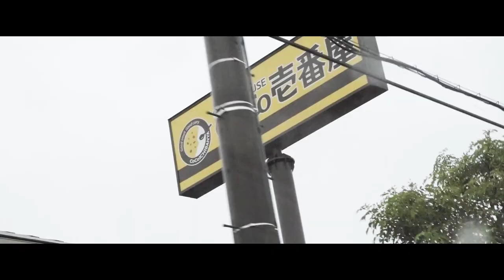KOCHI, JAPAN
Traveling around Kochi Prefecture in Shikoku Island in Japan